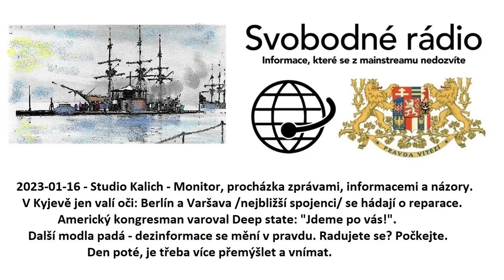2023-01-16 - Studio Kalich - Monitor, procházka zprávami, informacemi a názory.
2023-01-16 - Studio Kalich - Monitor, procházka zprávami, informacemi a názory. V Kyjevě jen valí oči: Berlín a Varšava /nejbližší spojenci/ se hádají o reparace. Americký kongresman varoval Deep state: "Jdeme po vás!". Další modla padá - dezinformace se mění v pravdu. Radujete se? Počkejte. Den poté, je třeba více přemýšlet a vnímat.